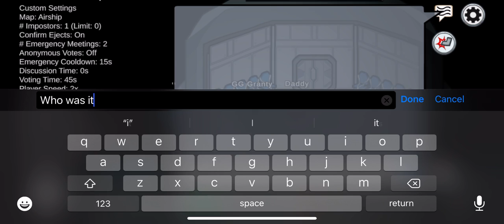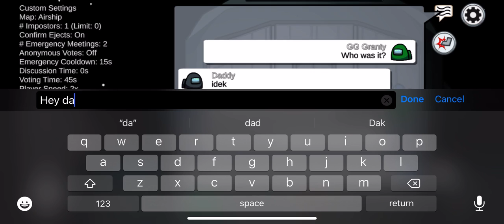Among us (No Mods) 2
Enjoy it isn’t that long though